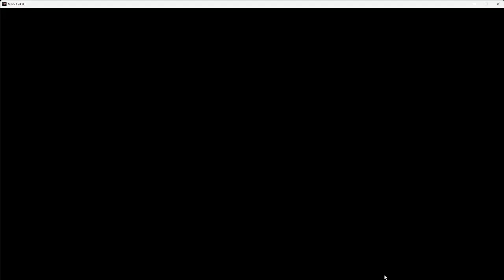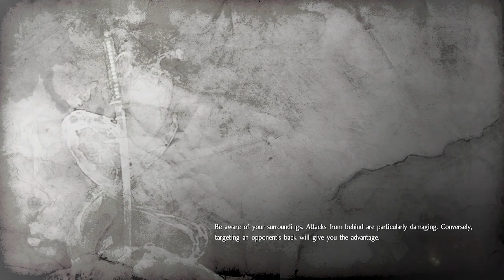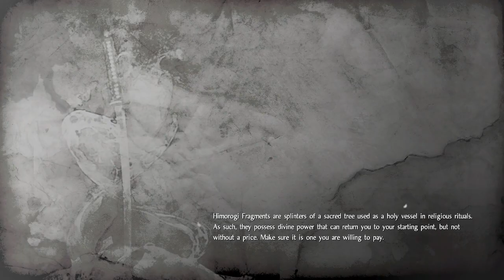Nioh pt 9